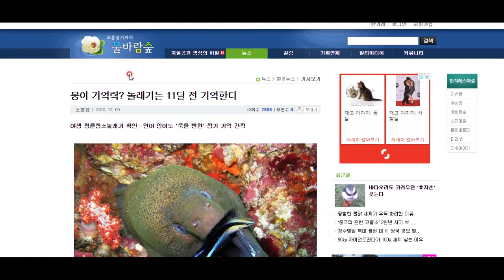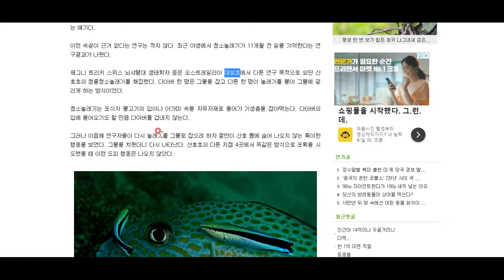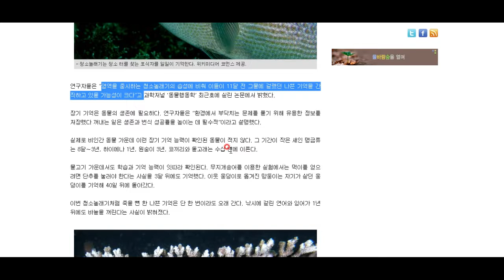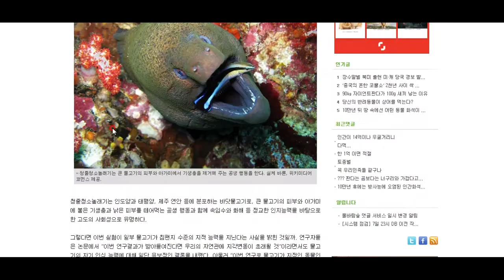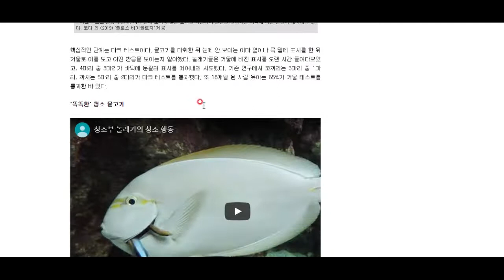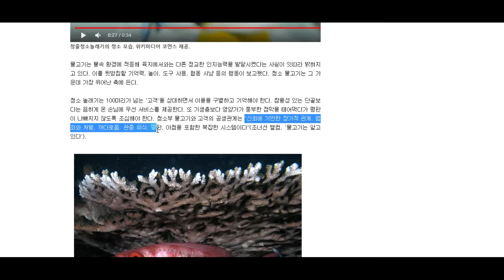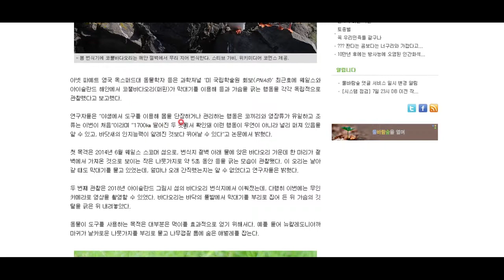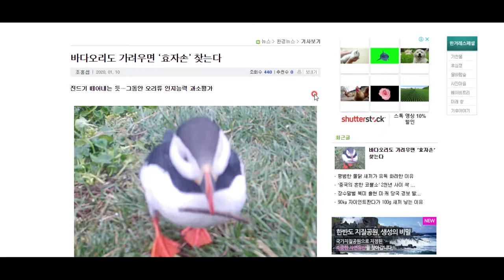아니! 이 작은 물고기가 거울 테스트를 통과하다니!!! 놀랄 노자입니다. 그래서 놀래기인가봅니다. 놀라운 소식 함께 하시죠^^ - 재밌는 교양상식백과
우와 돌고래나 코끼리, 침팬지 등 극소수 동물만 통과한 거울테스트를 이 작은 청줄청소놀래기가 통과했다고 합니다. 놀라운 소식 함께 하시죠^^